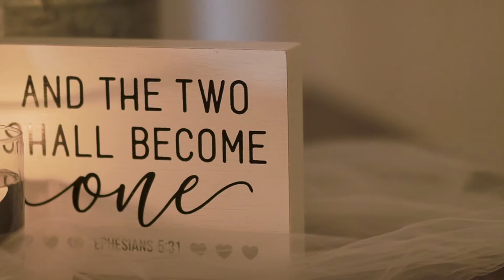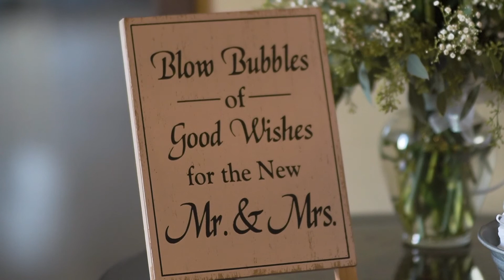Megan & Connor Wedding Highlights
This was produced by Johnson Media.